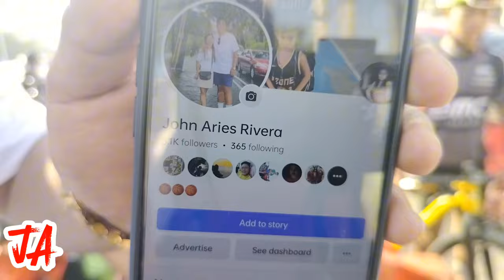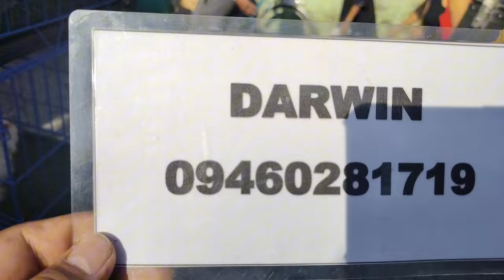bocaue petmarket#pb opa dun fallow 😱ni konsi#boss aljon#Aqua opa#sobrang cute na exotic Persian🤩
bocaue tiange ng mga aso at mga pusa at mga hayop p.lazaro st biñan 2nd bocaue bulakan